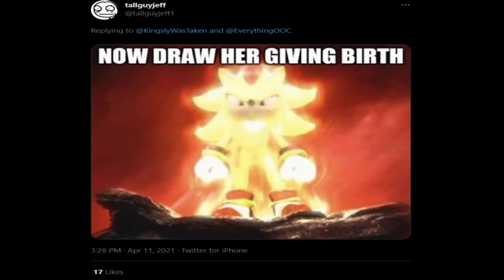Now draw her giving birth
song: Vegeta Super Saiyan Theme [2018 Epic Cinematic Cover]